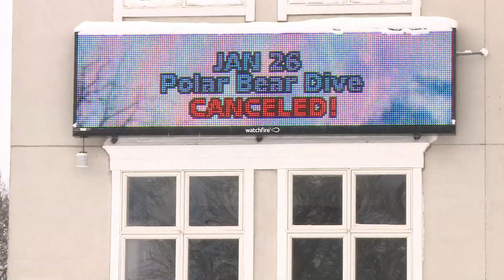20th Annual Heikinpäivä Parade returns to downtown Hancock